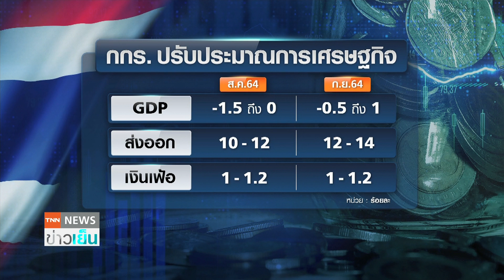กกร.ลุ้นจีดีพีโตร้อยละ 1 หลังสัญญาณเศรษฐกิจฟื้น | ย่อโลกเศรษฐกิจ 1ก.ย.64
ที่ประชุมภาคเอกชน 3 สถาบัน หรือ กกร ปรับประมาณการเศรษฐกิจเดือน กันยายน หลังภาวะเศรษฐกิจ และสัญญาณต่างๆ ดีขึ้น มีลุ้นที่เศรษฐกิจจะเติบโตได้ถึงร้อยละ 1